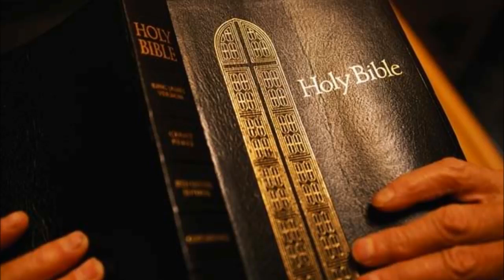1st Samuel King James Audio Bible Non-Dramatized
1st Samuel King James Audio Bible Non-Dramatized